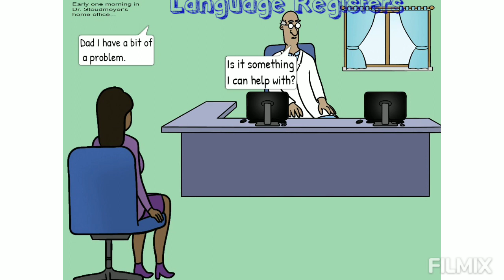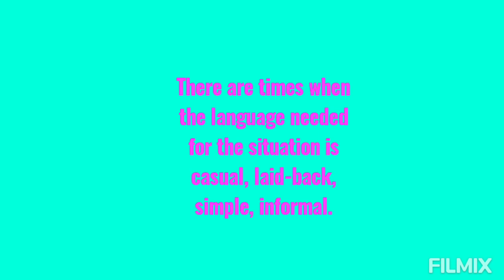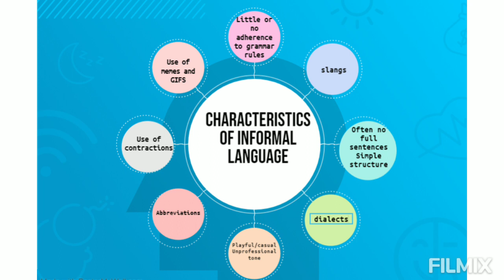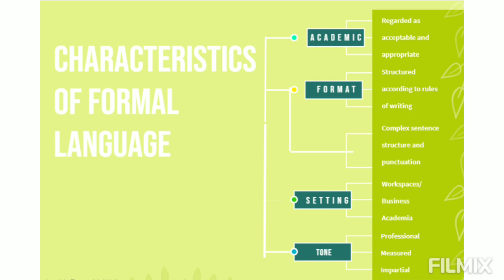Formal & Informal Registers: Communicate Effectively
Shuttershock videos appear here😊

Toonytool.com was used to create the cartoon.

Song: Journey

Artiste: Atch